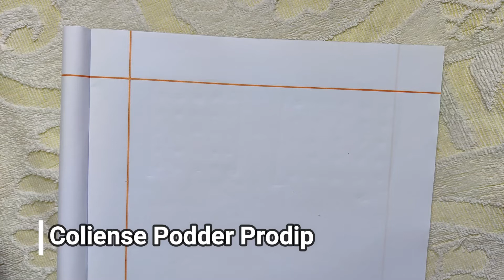What is Data Warehouse? data warehouse bangla tutorial for beginners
Hello Everyone,
Welcome to my First database related video.In this video we'll learn about what is data warehouse? bangla tutorial for beginners.

👉 Next video i'll describe about data warehouse schema.

🎵 Track Info:
Life after death - Rj freedem from youtube library

cheers !